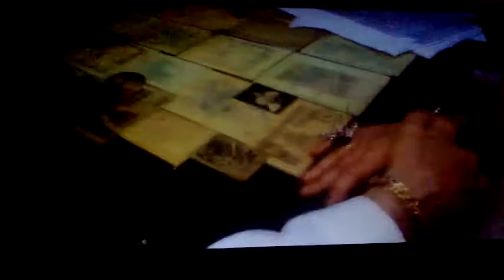DAMY RADĘ,GDY MAZUR ZA DORADZANIE NA STRONĘ PEPICZKÓW PRZEPĘDZIMY I PO LICHWIE!!!